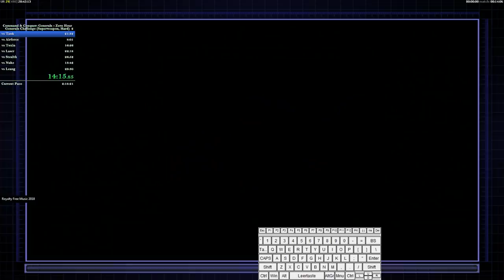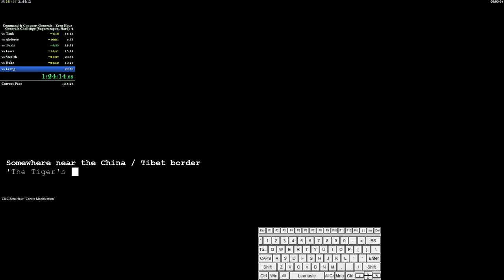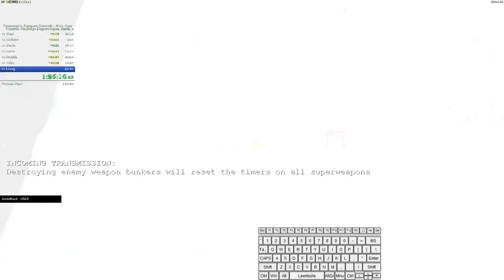[C&C Zero Hour] Speedrun - Superweapon Challenge on Hard mode